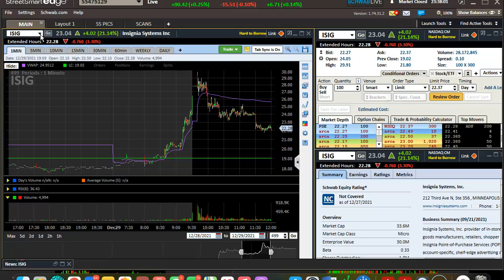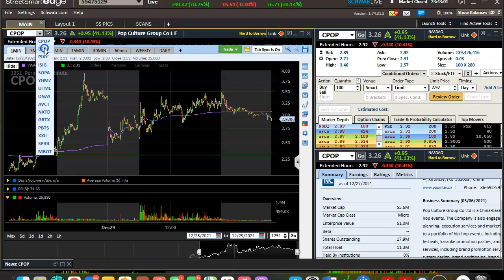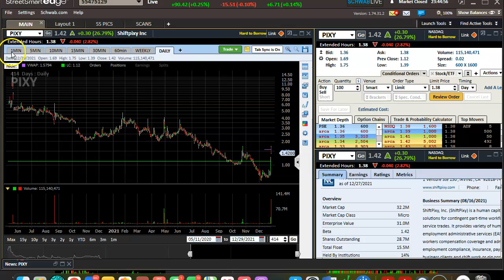CHOPPY MARKET DAY, $ISIG ONLY GOOD SPIKER $PIXY $CPOP